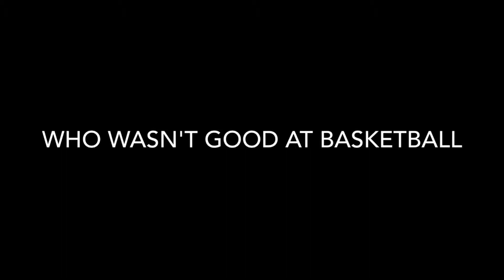Basketball perseverance trailer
The world may be unfair, but you gotta treat it fairly! Then you can do the things you say you can't do! Those can be the things that you can do!